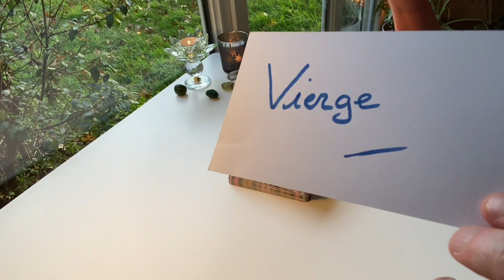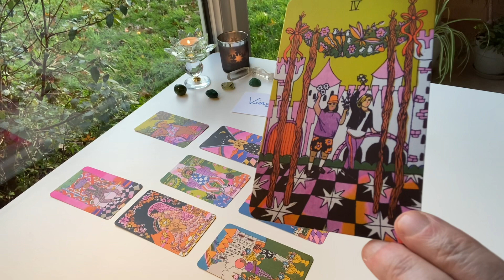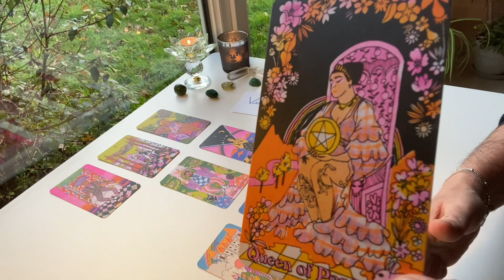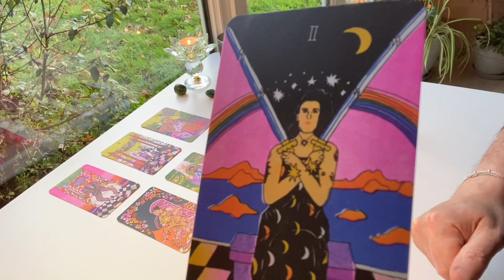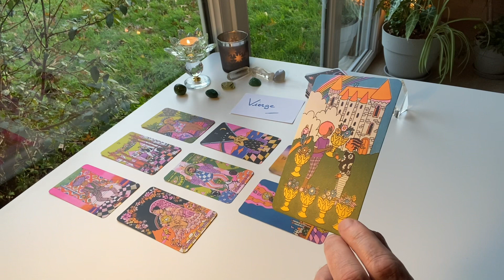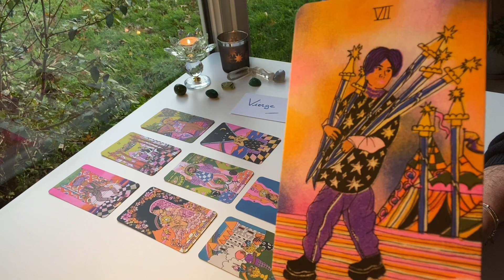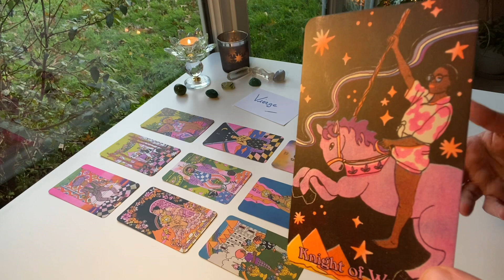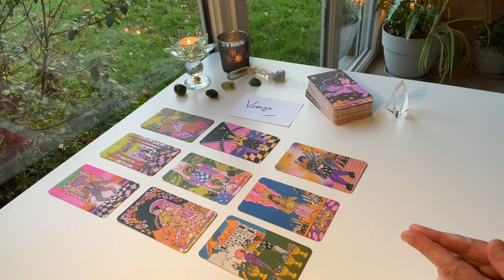Où sont vos rêves ? Vierge décembre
extension - Voir plus grand, vivre plus !
les tarots utilisés :
- Queer tarot
- The slow tarot

- Guérir la blessure d'humiliation
- Purification du sang
- Le pardon de la mère
- Le pardon du père
- Je me donne de l'amour
- Je me libère des liens toxiques
- Je retrouve la JOIE
- Intégrer l'énergie de la mère
- Intégrer l'énergie du père
- Soin pour un enfant (en passant par votre canal)
- Je passe à autre chose
- Libération et équilibrage galactique
- J'intègre les énergies d'évolution
- Je me délivre de mes émotions
- Je choisis ma vie !
- Je fais avancer mon projet
- Recouvrement d'âme
- Libération karmique
- Recouvrement d'âme
- Libération karmique
- STOP STRESS

Thème de NUMEROLOGIE DE L'AME
Thème de numérologie de l'âme et analyse audio

Vous pouvez maintenant me suivre sur